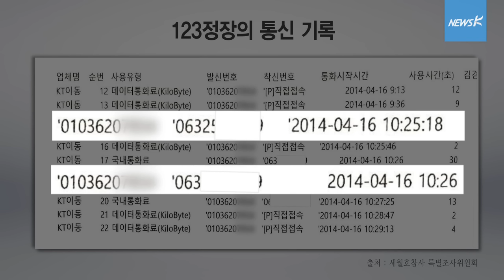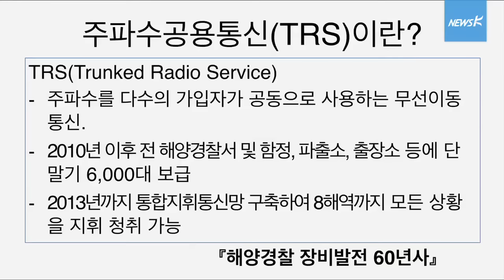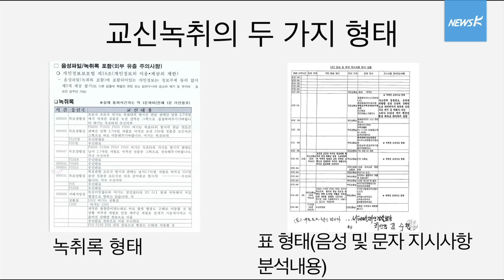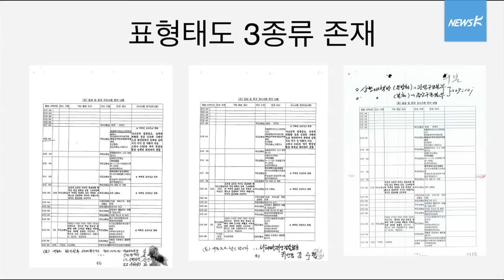[국민TV] 세월호 참사, 밝혀져야 할 사실들 (2015.12.18)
600여일이 지난 지금까지도
희생자 가족들은, 우리들은 알지 못합니다.